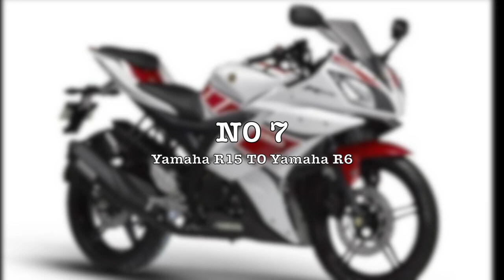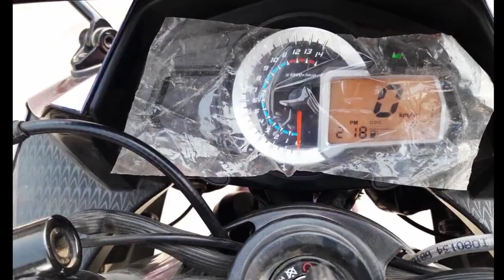MODIFIED BIKES OF INDIA !!! REPLICA SUPERBIKES !!!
Fisrt Super bike fest was held in Polo parking, Shillong, Meghalaya. N.E.R.D (North East Riders Domain) organized the event. National Champion Simranjeet Singh(SimranKing#56) was present in the entire event.

It was hell of a show of Superbikes. Brands participated in the show are -  BMW, harley Davidson, Ducati, Triumph, Kawasaki, KTM, Indian Motorcycles etc.

I am including some 180 degree timelapse video here. :)